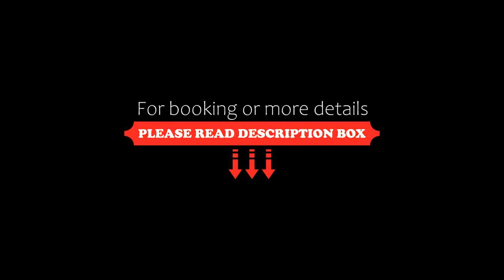Le PanoramiK by Gestion ELITE, Mont-Tremblant, Canada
About Property:
You're eligible for a Genius discount at Le PanoramiK by Gestion ELITE! To save at this property, all you have to do is sign in.
Boasting mountain views, Le PanoramiK by Gestion ELITE features accommodation with a seasonal outdoor swimming pool, a terrace and a tennis court, around 7 km from Mont-Tremblant Casino. This apartment has a private pool, a garden, barbecue facilities, free WiFi and free private parking.
The air-condit...
Property Type: Hotel
Address: 126 Rue du Mont Plaisant, J8E 1L2 Mont-Tremblant, Canada
Searching For
1. Le PanoramiK by Gestion ELITE - Mont-Tremblant - Canada
2. Le PanoramiK by Gestion ELITE - Mont-Tremblant - Canada Address
3. Le PanoramiK by Gestion ELITE - Mont-Tremblant - Canada Rooms
4. Le PanoramiK by Gestion ELITE - Mont-Tremblant - Canada Amenities
5. Le PanoramiK by Gestion ELITE - Mont-Tremblant - Canada Offers and Deals
Audio Credit:
Track Title: Blank Slate
Artist: VYEN